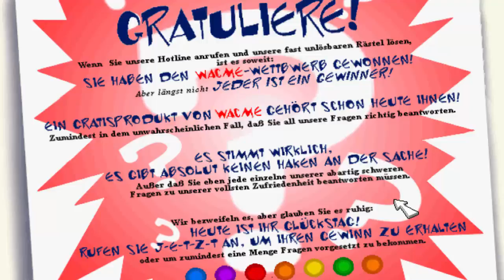Let's Play Toonstruck [Ger] #06 - Wilkommen im Trickreich!